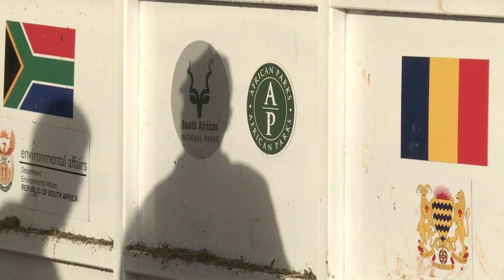Six endangered black rhinos flown from S. Africa to Chad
Six South African black rhinos have made the long journey to Chad as part of an ambitious re-population project set in the Central African country where the species were hunted into extinction nearly half a century ago.